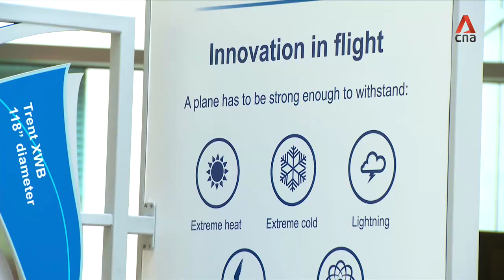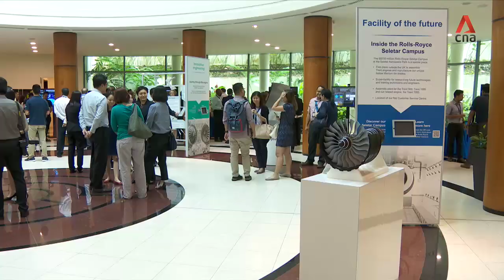NTU, Rolls-Royce further partnership with S$88 million boost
S$88 million is going into developing next-generation aircraft engineering as Singapore's Nanyang Technological University (NTU) and Rolls-Royce extend their research partnership for another five years. The next phase will look into safer, more efficient and sustainable air travel.